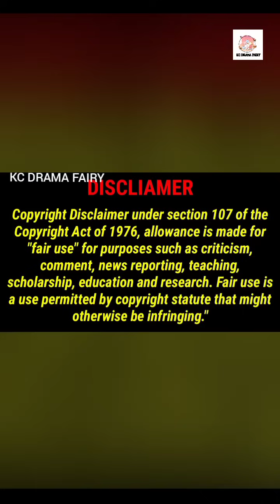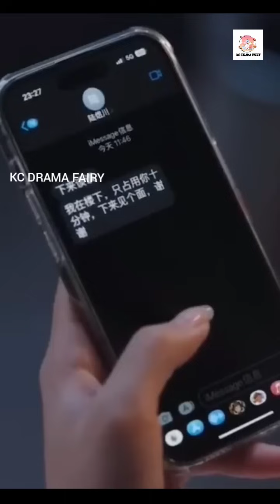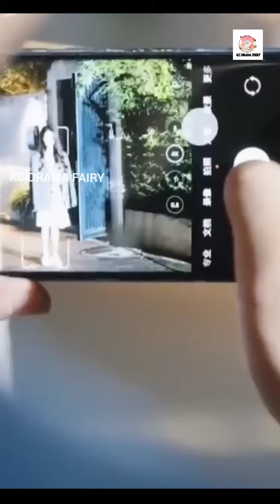MOVIE 💕She spent A romantic night with mafia boss while drunk and next day he for... TAMIL